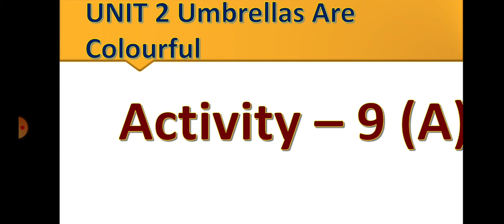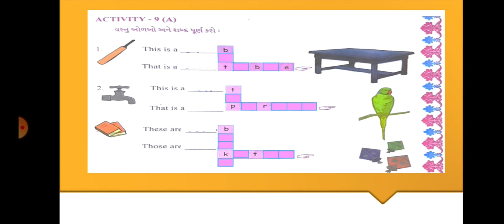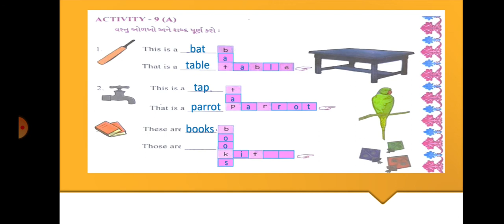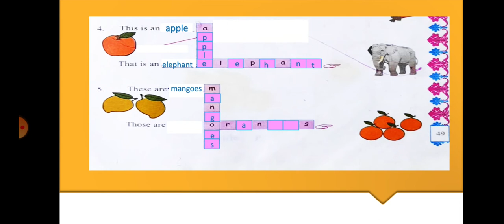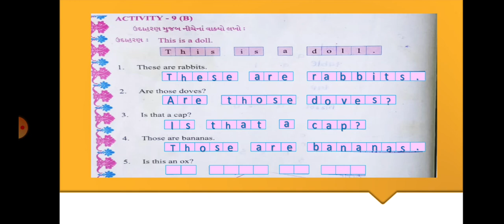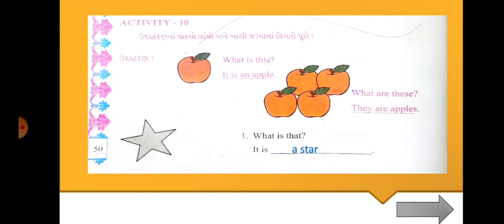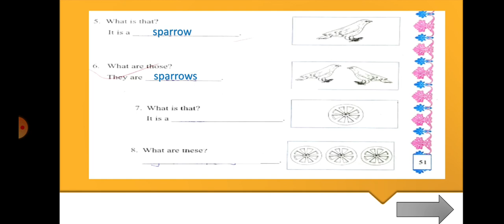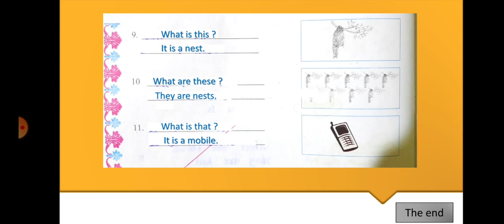ધોરણ - 5 અંગ્રેજી જનાબ બાબુભાઇ સોપારીવાલા ગર્લ્સ પ્રાયમરી સ્કૂલ.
વિષયાંગ - UNIT - 2 UMBRELLAS ARE COLOURFUL
                                  ACTIVITY  9 ( A ) ( B)
                                   ACTIVITY  10